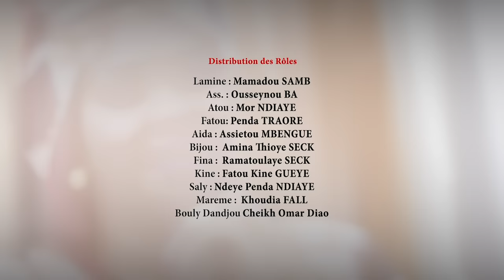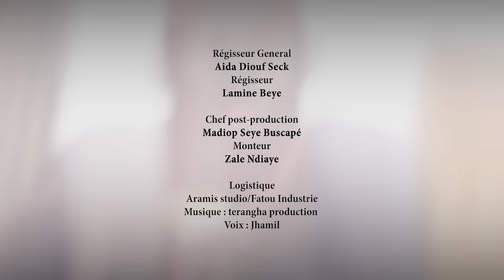Série • Kër Fatou - Episode 12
Votre nouvelle série Kër Fatou pendant le mois de Ramadan sur la @2stvsenegal et sur la chaine Youtube @fatouindustrietv.

• Instagram.com/fatou_industrie_officiel
• Facebook.com/fatouindustrie